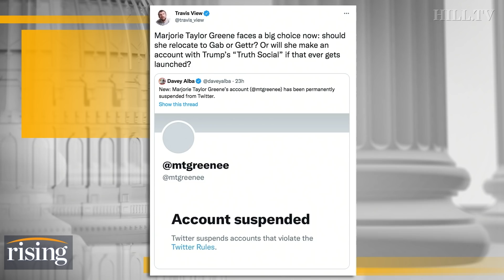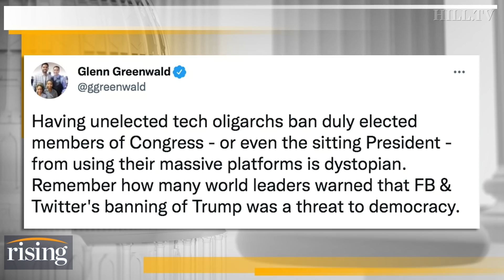Twitter Permanently BANS Marjorie Taylor Greene's Personal Account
Team Rising discusses the permanent suspension of Rep. Marjorie Taylor Greene's Twitter account.

About Rising